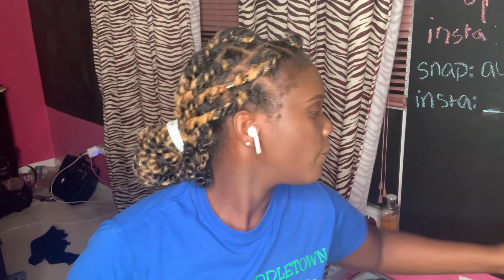Juvia’s Place I Am Magic Setting Powder | GOBI | Dark Skin | KatiaRayanna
Juvia’s Place Can Sponsor Me As Well Like I Said This A Virgil Out Of 10 ! If You're My Skin Tone As I Stated In The Vid, I Recommend GOBI. Enjoy. 💕

*** Skip To 7:56 For The Setting Powder Review ***

♕ Products Used ♕
▷ Setting Powder GOBI ***SOLD OUT ON JUVIA***
▷ Juvia's Place Shade Stick - Tunisia
▷ FENTY Beauty Pro Filt'r Foundation - 445
▷ FENTY Beauty Pro Filt'r Concealer - 420
▷ Black Radiance Contour Palette - Medium To Dark
▷ FENTY Moroccan Spice - Cumin Get It

♕ Music ♕
Jobs x City Girls
J Kaz x Senseless Remix
Double Up x Nipsey Hussle

♕ Socials ♕
Tik-Tok: KatiaRayanna